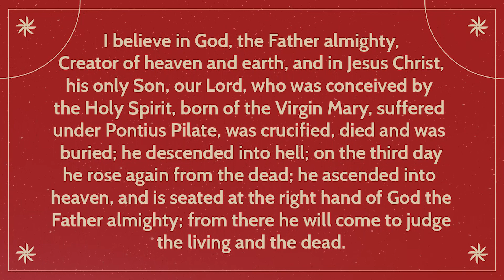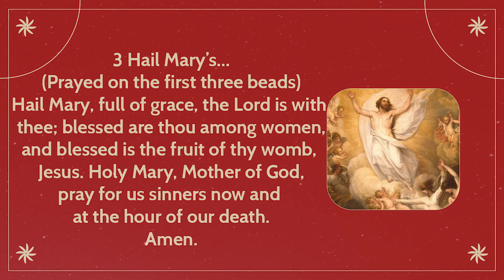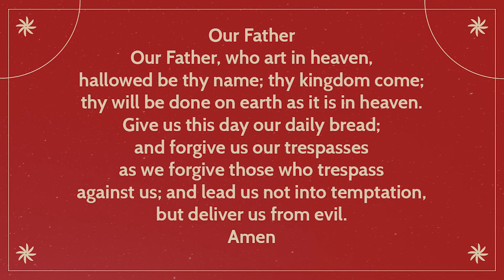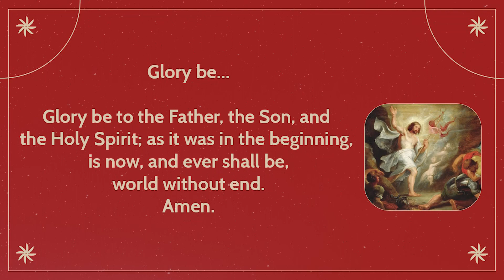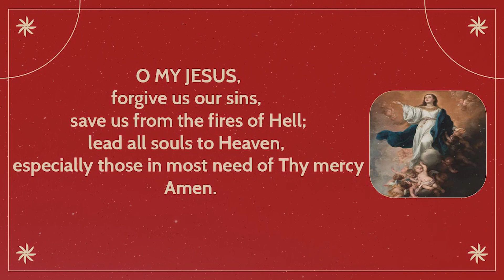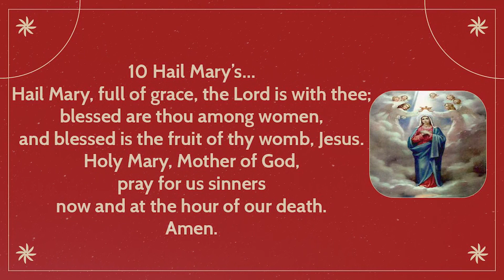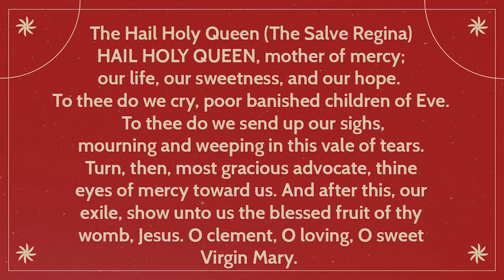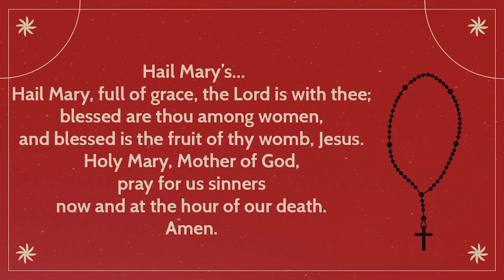TODAY HOLY ROSARY 🔴 SUNDAY, DECEMBER 04, 2022 🔴 THE GLORIOUS MYSTERIES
❤️As we enter the season of Easter, we reflect on the Glorious Mysteries during this celebration of Christ’s triumph over sin and death, rejoicing in the new life that we have been given. The Glorious Mysteries are depicted in multiple places in the Basilica, including the Great Upper Church and the Rosary Walk and Garden.
We greatly appreciate your generosity❤️
Welcome! We growing together in the love, life and mission of Jesus.
00:00 Today's Rosary ❤️ The Glorious Mysteries
02:22 1️⃣ The Resurrection
06:09 2️⃣ The Ascension
10:07 3️⃣ The Descent of the Holy Spirit
13:55 4️⃣ The Assumption
17:57 5️⃣ The Coronation of Mary